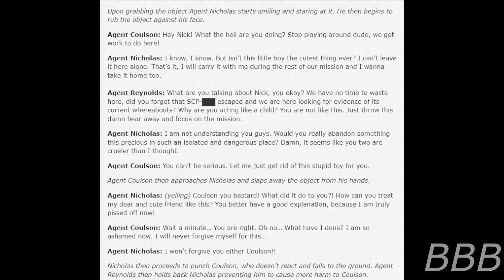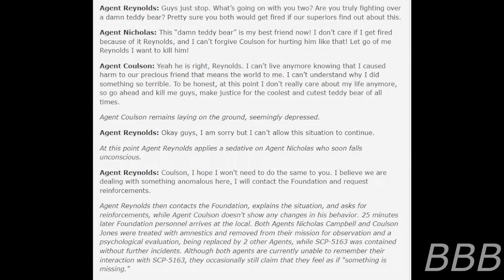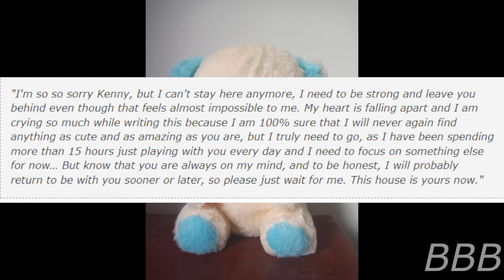SCP 5163 The Cutest Teddy Bear of All Times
SCP-5163 is a teddy bear that basically makes you be affectionate towards it if you touch it and the only way to undo the effect is through amnestics.